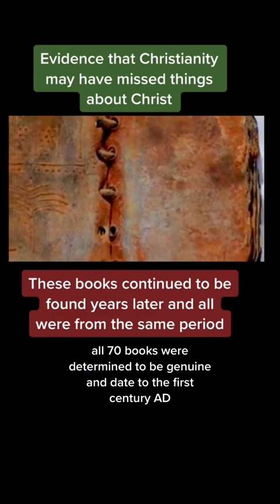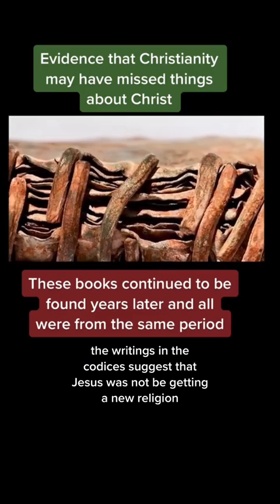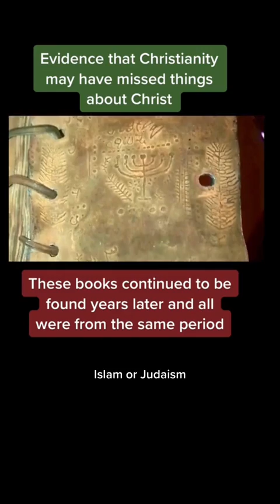Responding to the Jordan Lead Codices Hoax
Responding to claims about the Jordan Lead Codices. You can access the blog posts I referenced in the video here: